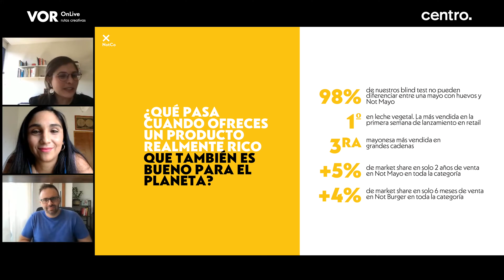VOR OnLive | La revelación de la industria alimentaria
NotCo es una food-tech que está revolucionando la industria alimenticia a nivel internacional. Desarrolló una tecnología de Inteligencia Artificial que genera recetas a base de plantas, que imitan a los productos de origen animal. A la fecha, la compañía ha lanzado al mercado varios productos que han cambiado la forma de fabricar los alimentos, como la NotMayo, NotMilk, NotBurger, y NotIceCream. Es la startup chilena que ha levantado más capital en Latinoamérica, y que hoy cuenta con operaciones en Argentina, Brasil y Estados Unidos.